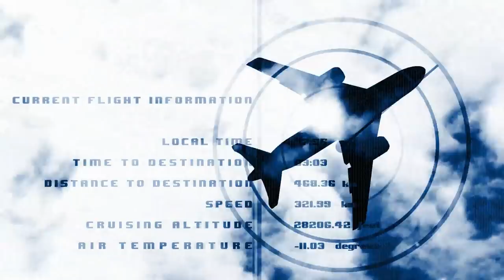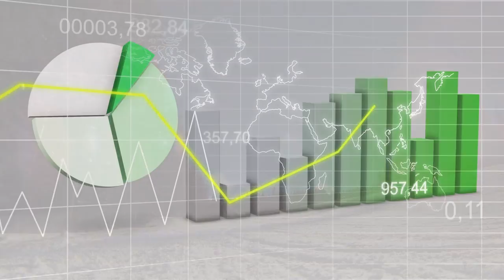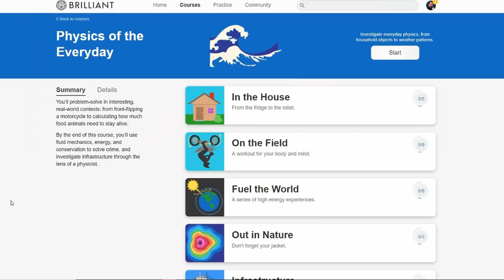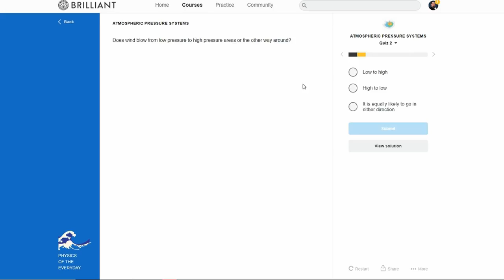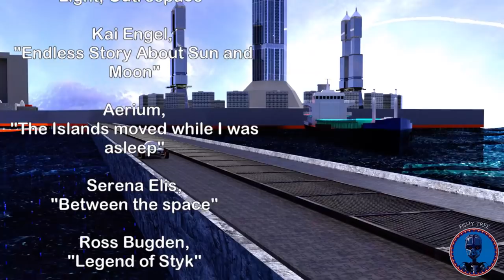Seasteading & Artificial Islands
Could the future of humanity be at sea?
Our seas and oceans have long been central to human civilization, while at the same time we built dikes and islands to reclaim land. As technology improves, we may see even more ambitious efforts in the future. In the episode we will explore the options, both for ways we may extend our civilization to the sea and the motives of doing so. We will also look at seasteads and seasteading, artificial islands built in international waters with the intent of being new, sovereign nations.

Credits:
Earth 2.0: Seasteading & Artificial Islands

Writers:
Isaac Arthur

Editors:
Darius Said
Evan Schultheis
Jerry Guern
Keith Blockus
Matthew  Acker
Mark Warburton

Producer:
Isaac Arthur

Narrator:
Isaac Arthur